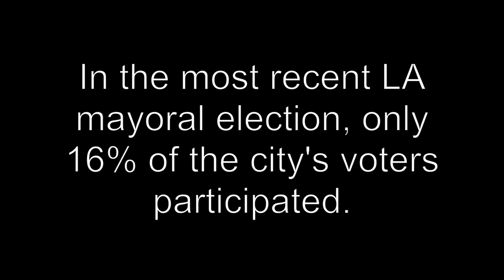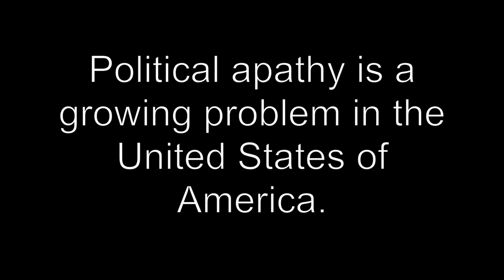The USA: The Uninformed States of America - Sizzle Trailer 1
The First Official Sizzle Trailer to The USA: The Uninformed States of America, Coming this Fall.

This is the journey of a filmmaker from Los Angeles who is trying to discover a deeper meaning behind the causes of political apathy in The United States. This humorous and informative documentary questions the "meh" attitude that most Americans, mainly young, show towards civic matters, the flaws within the American voting system, the negative effect it carries on society and possible solutions to the problem.

Produced by Finally Free Media, this political science experiment will answer all of the pivotal questions surrounding indifference of government by the majority of Americans which include voter fatigue, political alienation, no trust in government, media distrust, civic education, voter suppression, and good ol' fashioned public ignorance.
Welcome to The Uninformed States of America.

Written By: Mike Riley
Executive Producer: Roman DeBotch
Directed by: Jarett Horton